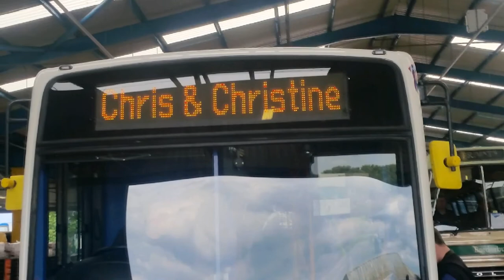Carlisle Bus Rally 2017